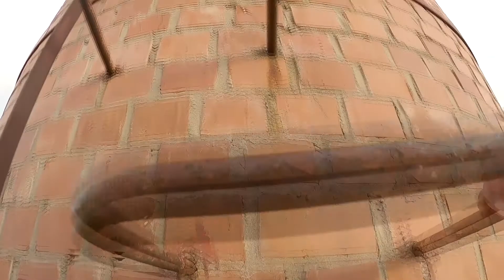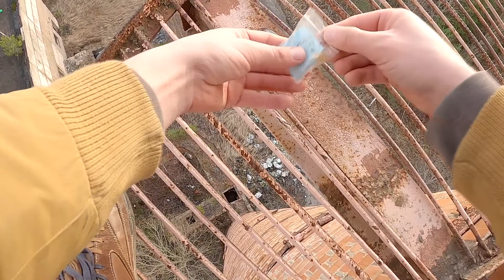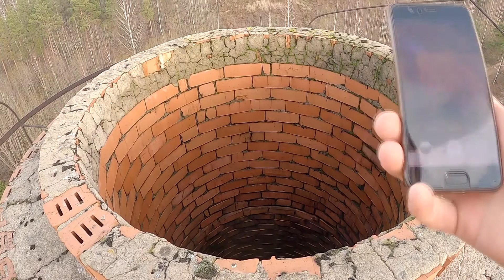Kāpiens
Kāpiens pēc ģeoslēpņa: Aizmirstais Dūmenis (GC5PXVR)